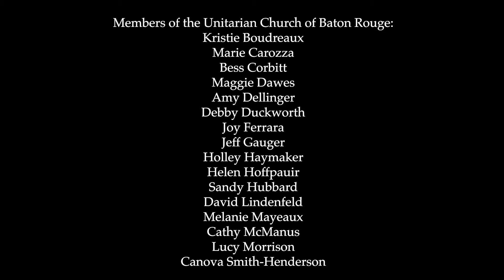UCBR choir anthem: Vine and Fig Tree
Words: Micah 4:4, Isaiah 2:4